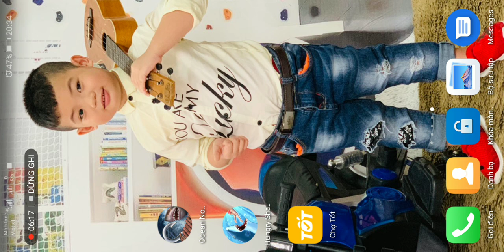CÂU CÁ MẬP ĐẠI DƯƠNG